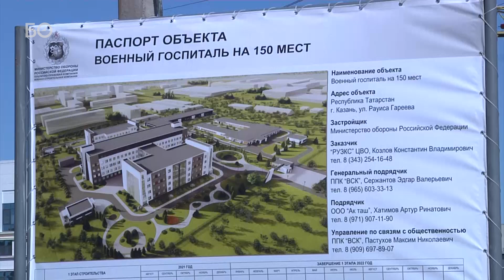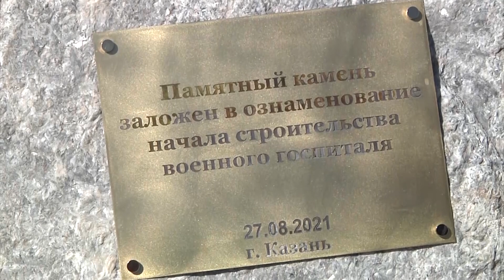Что посетил Сергей Шойгу в Казани?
Министр обороны РФ Сергей Шойгу прибыл с рабочим визитом в Казань. Его встретил президент республики Рустам Минниханов. С участием Шойгу был заложен первый камень в строительство госпиталя минобороны в столице РТ. Также Сергей Шойгу посетил свою выставку и пообещал казанскому авиазаводу заказы от минобороны на 364 млрд до 2028 года.

Подготовил: Алексей Савин